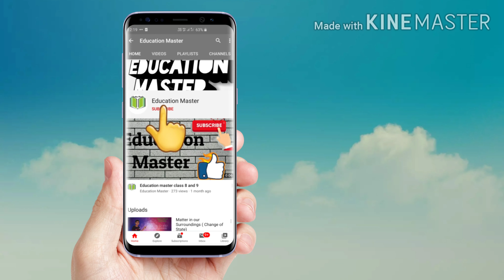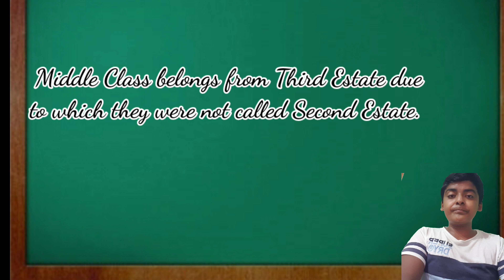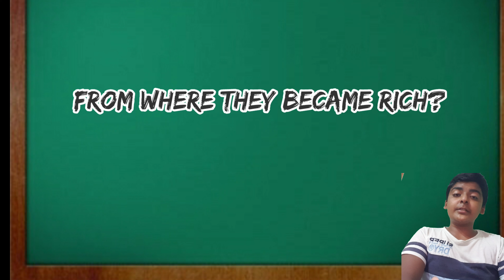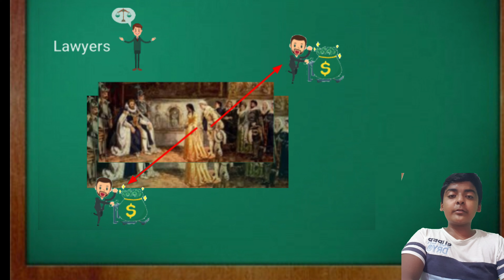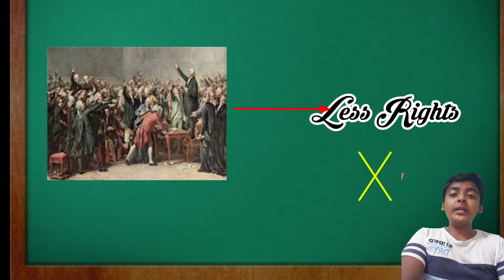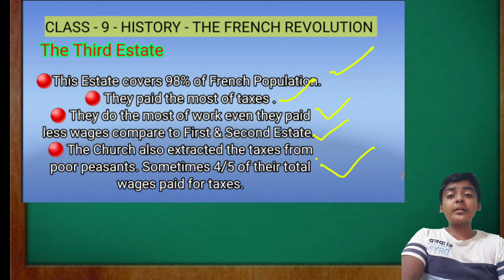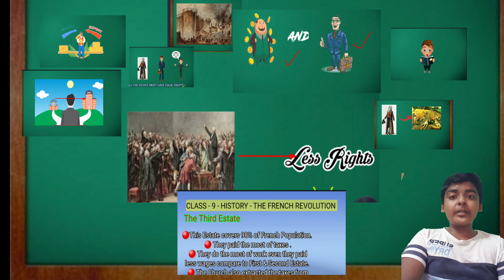The Rise of Middle Class (Class 9 )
Hi! friends in this video we will learn about The Rise of Middle Class 😁😁.
Thanks!